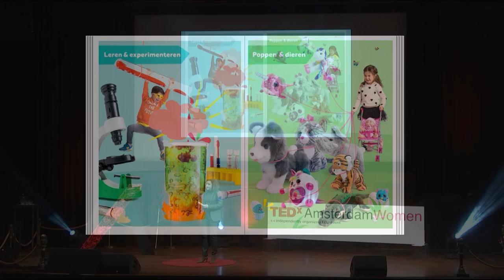Free choice is free of gender | Ingrid van Engelshoven | TEDxAmsterdamWomen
Ingrid reminded us that we still have a big gap to bridge in representations of what it means to be male or female. This affects the way we raise our children and the future they envision for themselves, based on what is perceived as normal.
“Did you know that men are quoted in the media as experts 88% of the time, and women only 12%? Or that mainstream media very rarely depict women in professional settings? Not to mention children’s toys that tell us girls are caring and that boys are adventurous. This has a lasting effect on how we view the division of labour. During her studies; Public Administration & Public Policy and Dutch Law, van Engelshoven was already into politics and has been a member of D66 ever since. Her childhood in Belgium made her aware of the
consequences of being a “foreigner”, but it also gave her the opportunity to look at the country with a perspective of an outsider. She has worked on topics such as equal opportunities in the Dutch education system and the improvement of women’s economic independence. In 2015 she won the ‘Els Borst Network Inspiration Award’ in honor of her years of work for D66. This talk was given at a TEDx event using the TED conference format but independently organized by a local community.